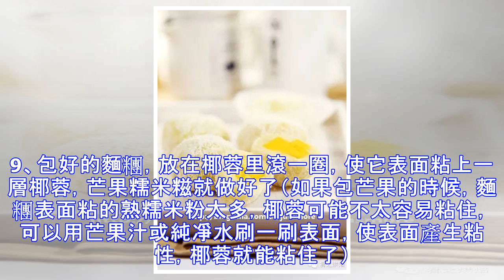芒果糯米糍+紫薯涼糕 | 清涼季，繼續冰爽甜品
配料：糯米粉90克，玉米澱粉10克，椰漿150克，牛奶50克，糖粉50克，黃油15克，蛋黃1個，芒果2個左右（視大小而定），椰蓉適量（表面裝飾用） 另準備熟糯米粉適量（防粘用）製作過程：1、椰漿、牛奶、蛋黃、糖粉、溶化成液態的黃油等配料全部放入大碗里，攪拌均勻。2、倒入糯米粉、玉米澱粉，繼續用手動打蛋器攪拌均勻，成稀糊狀。3、將混合物倒入可以放入蒸鍋的容器（一般家用瓷碗即可），蓋上一層保鮮膜，放入蒸鍋，大火上汽後轉中火蒸20分鐘。4、麵糊蒸熟以後就凝固了，稍冷卻以後，用筷子用力的攪拌糯米麵糰，使它光滑細膩。5、攪拌好以後，冷卻後，放入冰箱冷藏1-2個小時（麵糰剛蒸好的時候非常粘手，冷藏後會好一...